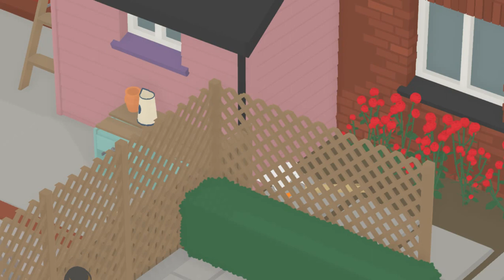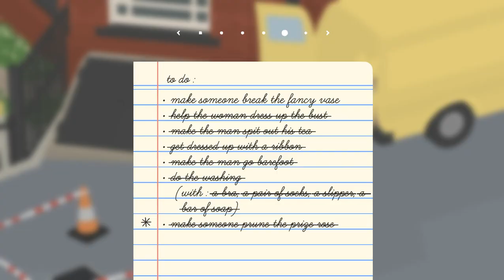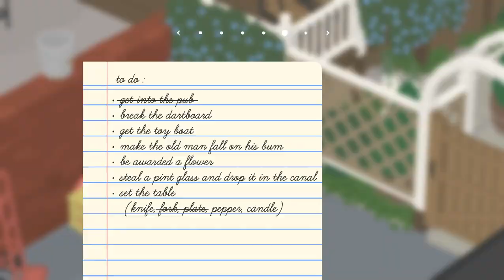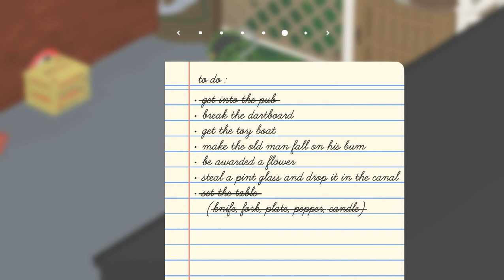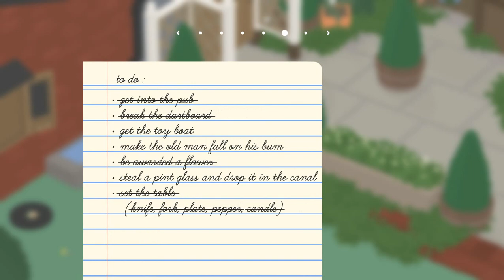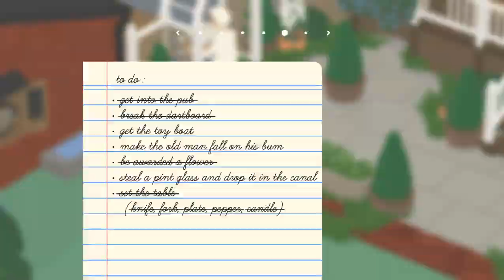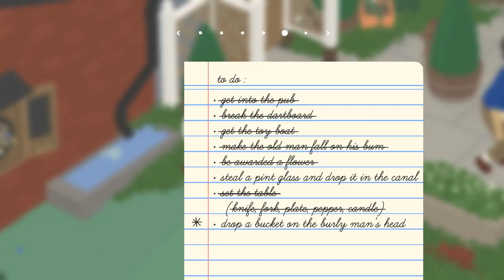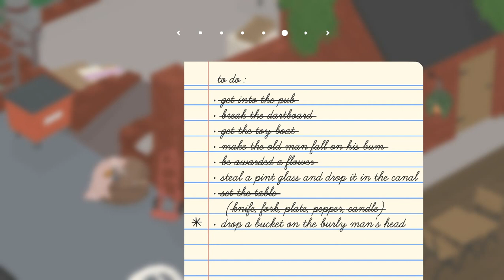Honk Honk | Untitled Goose Game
★ Let's Play Untitled Goose Game ★

★ PC Specs ★
CPU: Intel (R) Pentium (R) CPU 2020M @ 2.40GHz
Memory: 8GB RAM
VGA: Intel HD 2500 (R)